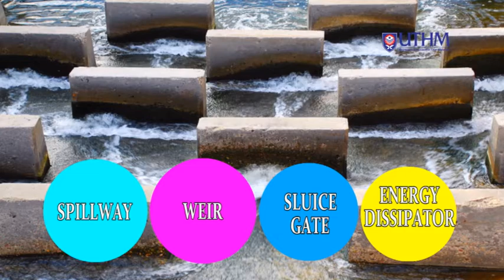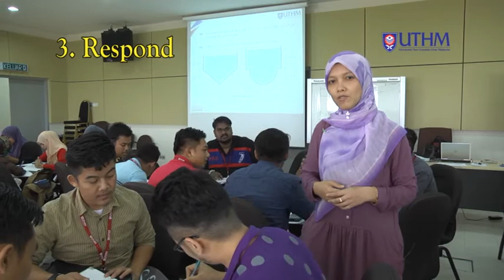Malaysia MOOC - Hydraulics - Video Promo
This course introduces students to the application of principles of fluid mechanics in civil, water and environmental engineering, especially hydraulic structures such as channel and weir. You are invited to join the course